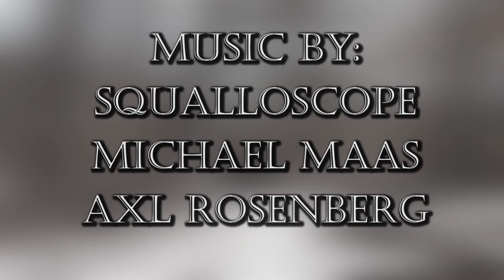Foresaid (High School)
Second Place Winner Passaic County Film Festival Student Short Film-
Directed by Max Straubinger
Written by Max Straubinger and Kyra Zwahlen
Starring Jack Michaels and Christine Fili

Two friends look into their family history, and end up solving a 200 year old mystery.